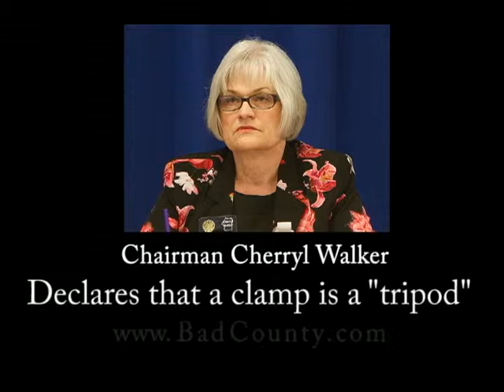Radio Ad: Walker Declares Her Camera Rule Bans Clamps Too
All videos by Dale Matthews are on the non-commercial site
BadCounty com

This 15-second advertisement has aired on KMED Radio.

"This is Dale Matthews."

"You know what a 'tripod' is."

"Well, now that Commissioner Cherryl Walker has
pushed through a new rule that fights against
'tripods'..."

"She recently declared that a CLAMP is really a
'tripod.' "

"Oh no."

"It's at BadCounty.com."

See also:

The Iron Boot - Since New Rules Only Restrict

and:

Walker Restricts Tripods, So Camera Is Mounted On

and:

The Iron Boot - Cherryl Walker's First Attempt

and:

The Iron Boot - Cherryl  Walker Urgently Calls

and:

The Iron Boot - If Gov't Ignores You the First Time,